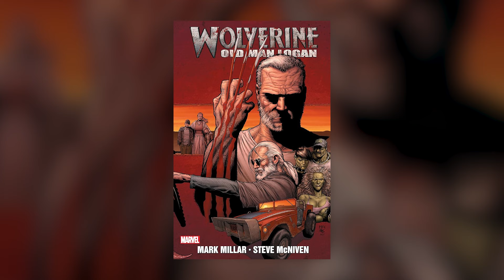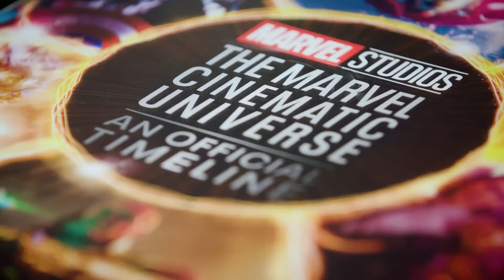Wolverine's Universe's Demise was Caused by a Spider-Man Villain | X-Men MCU Absence Explained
The truth is finally clawing its way out!  Wolverine's world is gone, and theories are slashing through the fandom. But what if the culprit wasn't a supervillain Wolverine usually faces? We dive deep into the SHOCKING possibility that a SPIDER-MAN villain orchestrated the X-Men's demise, explaining their absence from the MCU!  Get ready for mind-blowing theories, deep dives into Marvel lore, and easter eggs that might change your perspective on Deadpool 3 forever!  Is Wolverine a hero or a killer?